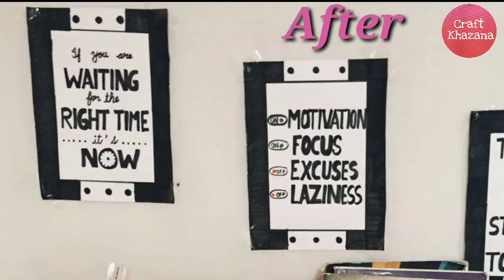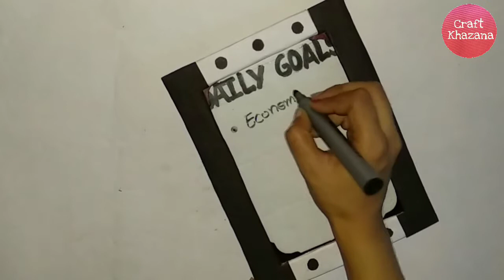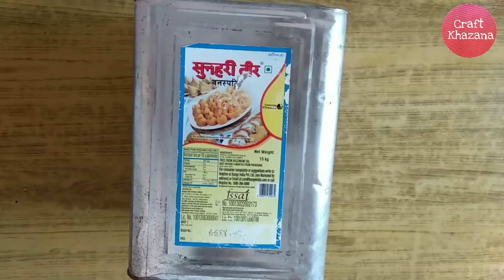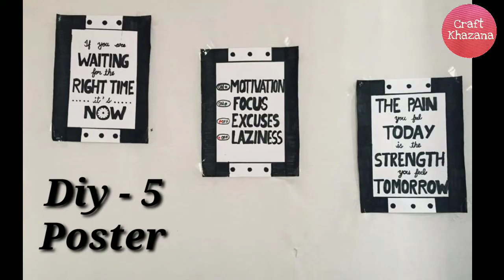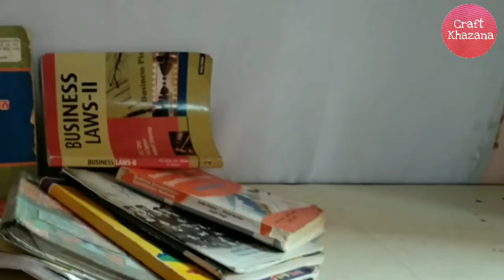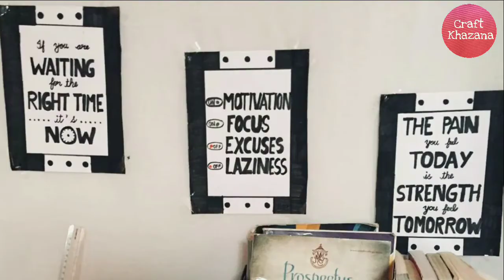Diy study desk makeover || Diy desk organizer || out of waste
DIY study desk makeover

In this video I am showing you to organized study table with waste material .

I make .
Pen box
Book organizer
Mini white board
Dustbin
Poster